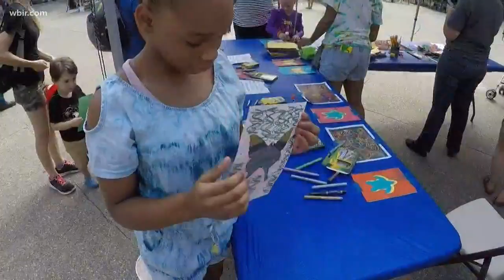Live a Little: Meet Erin and Samirah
More than 100 children are on the waiting list for Big Brothers Big Sisters of East Tennessee, but there aren't enough volunteers.